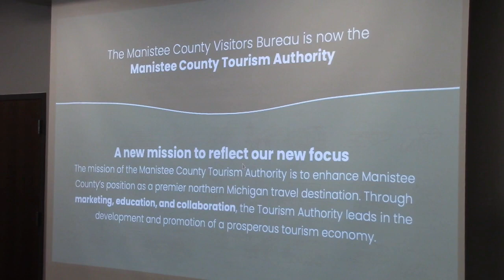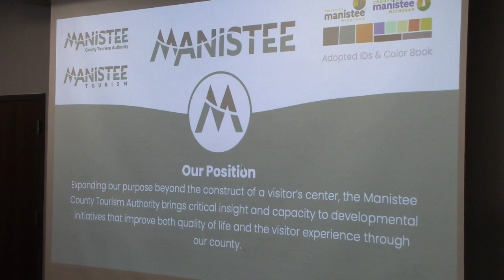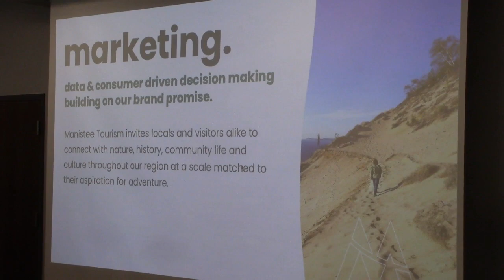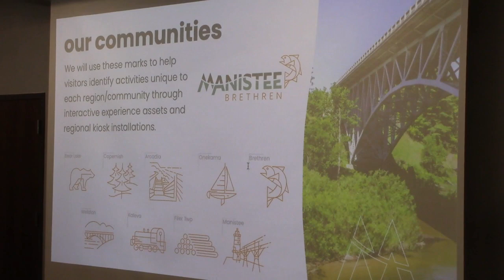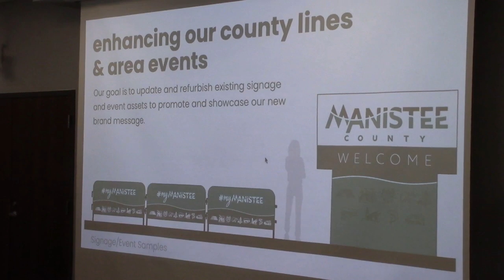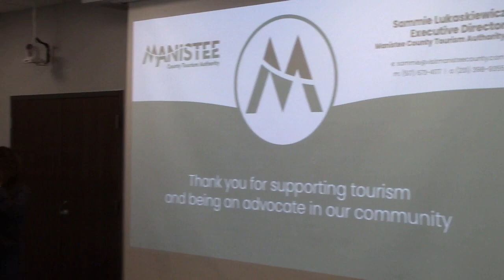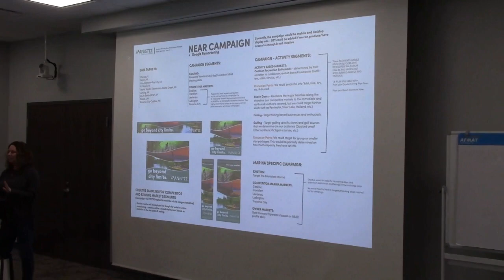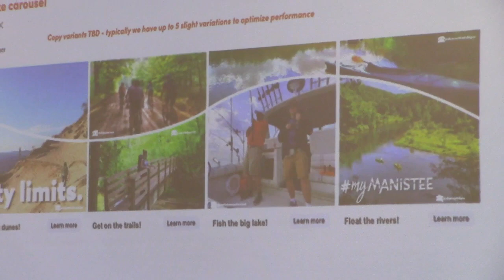Manistee DDA Board Meeting 2023-06-14